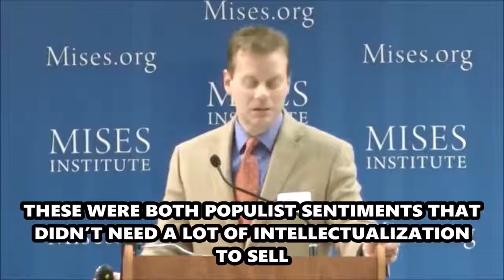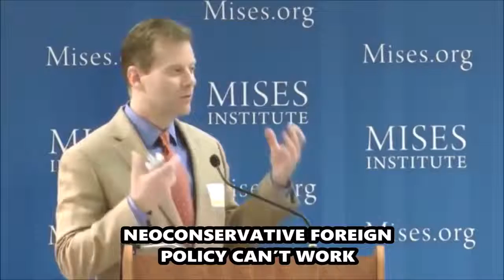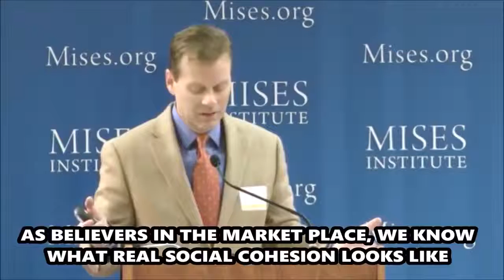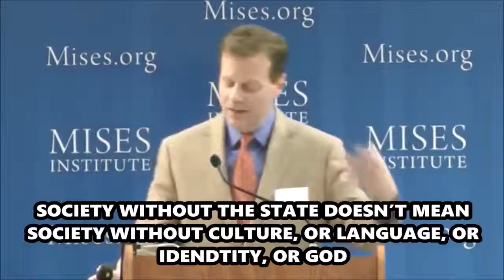Mises Institute: Jeff Deist on Libertarian Populism